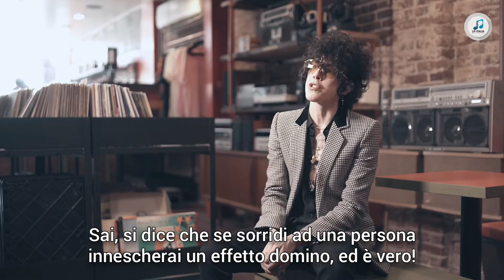LP - Qual'è la tua azione positiva?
traduzione e sottotitoli a cura di Silvia Rosati